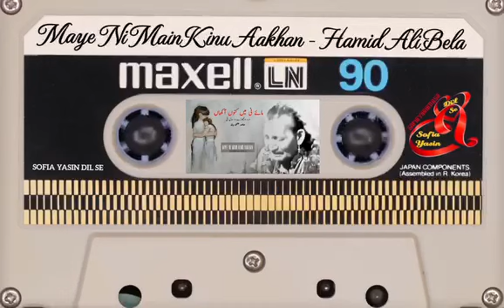Maye ni main kinu akhan original song................ Hamid Ali bela